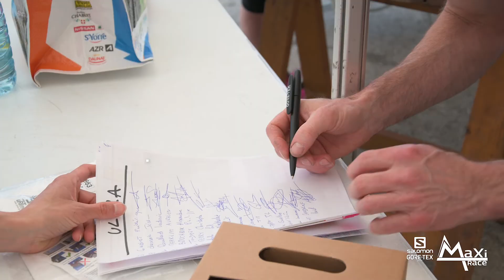Salomon Gore-Tex MaXi-Race 2019 : la journée du vendredi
Découvrez le film de la première journée de la Salomon Gore-Tex MaXi-Race